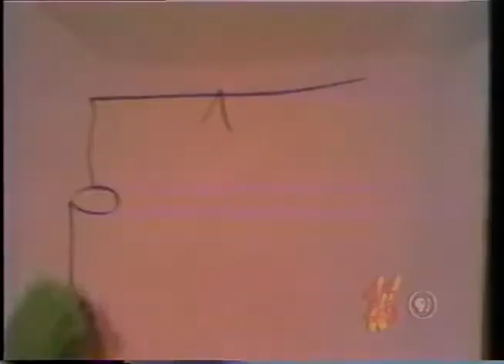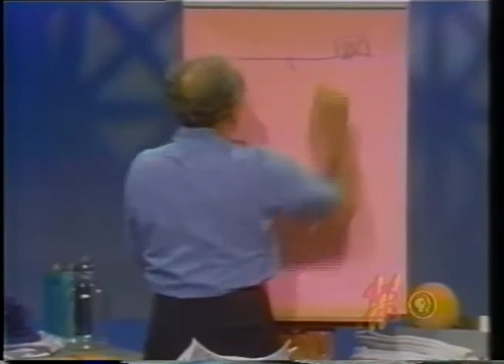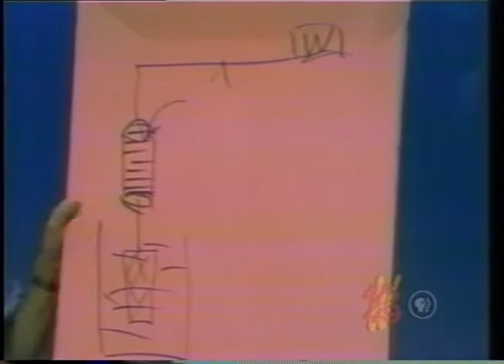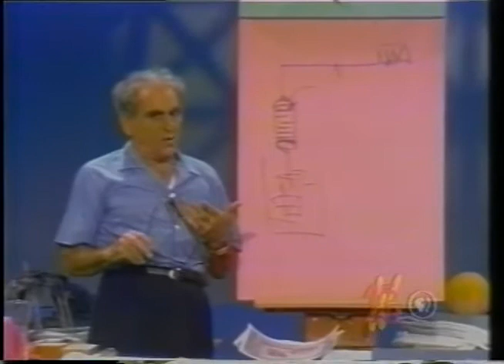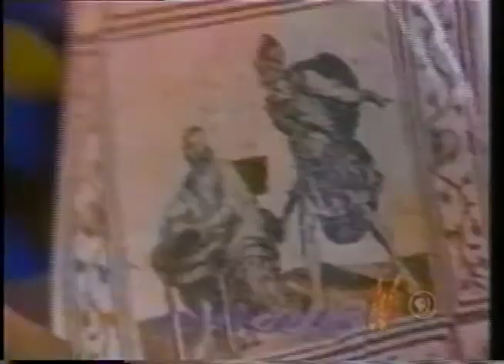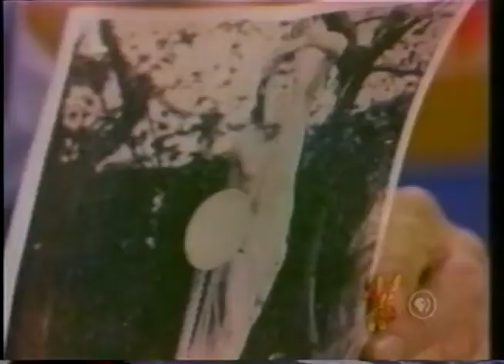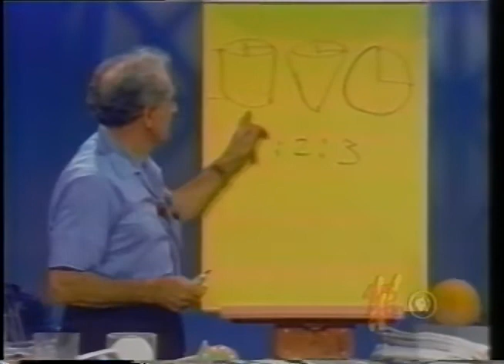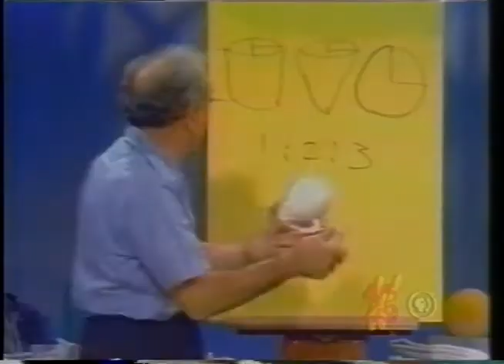Julius Sumner Miller Lesson 13 Archimedes Principle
HELLO EVERYONE, HERE I PROVIDE YOU THE MOST DEMANDED LECTURS AND EXPERIMENT WHICH WAS DONE BY GREAT SCIENTIST GULIUS SUMNER MILLER AND IF YOU GAIN SOMETHING FROM THIS VIDEO THEN KEEP LIKING MY VIDEOS AND SUBSCRIBE THIS CHANNEL FOR MORE INTERESTING VIDEOS OF PHYSICS. THANKU ALL. BYE